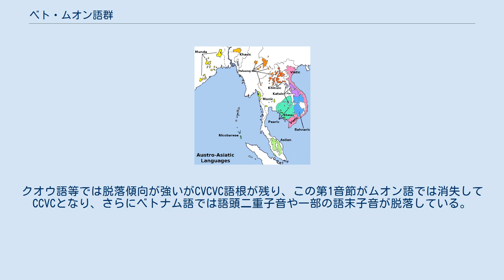ベト・ムオン語群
オーストロアジア語族の分布 ベト・ムオン語群はインドシナ半島のベトナム、ラオス等で話される一群の言語で、オーストロアジア語族モン・クメール語派に含められるが、独立の語派とすることもある。
狭義には、特に近いベトナム語とムオン語だけを指すこともあり、これと区別する意味でベトナム・アンナン語群ともいう。
 ベトナム語が最も有力であり、ムオン語（話者は数十万人）の他、クオウ語、チュット語などベトナム北部やその周辺に住む少数民族の言語がある。
 ベトナム語とムオン語はいずれも単音節語根の声調言語である。
この性質は周囲で話されるタイ諸語や中国語と共通し、これらの影響によるとも考えられる。
両者は半数以上の語彙を共有し、10世紀前後に分化したと考えられる。
ベトナム語には漢文からの借用語が多いが、ムオン語には少ない。
 その他の言語もベトナム語と同根の基礎語彙を有するものの、その形は大きく異なる。
例えばチュット語等ではCV(C)CVCの弱強2音節からなる語根が残り、声調はあまり発達していない。
これらは祖語の性質を受け継ぐものと考えられており、ベトナム語をオーストロアジア語族に含める説の根拠となっている。
クオウ語等では脱落傾向が強いがCVCVC語根が残り、この第1音節がムオン語では消失してCCVCとなり、さらにベトナム語では語頭二重子音や一部の語末子音が脱落している。
このような短縮に伴い声調が発達する傾向が見られる。